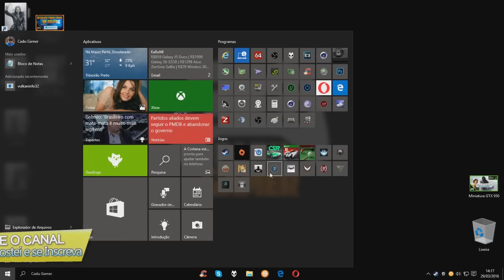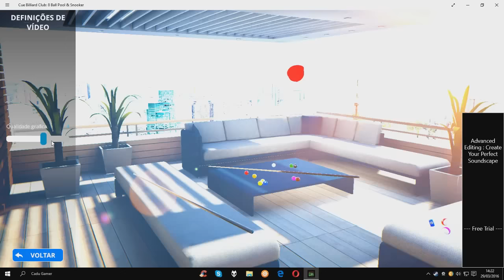Melhor Jogo do Mundo de Sinuca Que Roda Em Todas Intel HD Graphics - 155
Cue Billiard Club: 8 Ball Pool & Snooker para Microsoft Windows
Cue Billiard Club: 8 Ball Pool & Snooker para Android
Jogo Top de Sinuca Para Todas Intel HD Graphics

▬▬▬▬▬▬▬▬▬★ MEU PC ★▬▬▬▬▬▬▬▬▬

CPU: Intel(R) Core i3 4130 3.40GHz - Intel HD Graphics 4400
Cooler: Xigmatek Apache III CD903
MoBo: ASUS H81M-C BR DDR3 1600GHz
RAM: MarkVision 8gb (2x4) DDR3-1333GHz
VGA: Nvidia Geforce GTX 950 2GB ZOTAC
HD: WD Blue 1TB 64MB Sata 3 WD10EZEX-00BN5A0
S.O: Windows 7 x64 Professional / Windows 10 PRO x64
TV: LED 32p LG 32LN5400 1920x1080
Monitor: AOC LED 2043FK 20p 1600x900
Fonte: EVGA 500w 80 Plus Bronze 100-B1-0500-KR
Gabinete: Personalizado Preto Fosco
Teclado: Fortrek Gamer Black Hawk GK702
Mouse: Fortrek Gamer Black Hawk OM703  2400DPI
Headset: TRUST GXT 10 Deep Bass
Webcam: Logitech C270 HD 720p